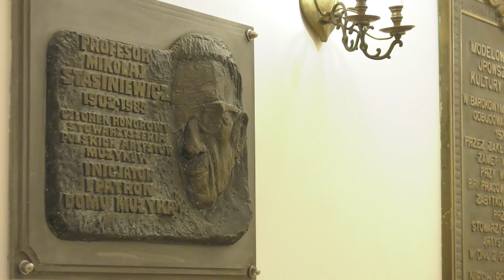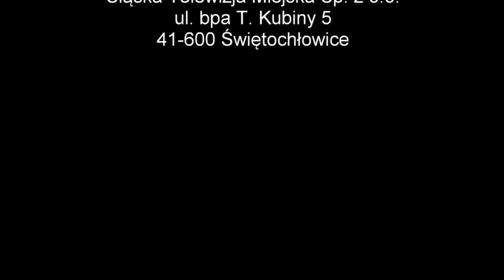Tajemniczy Śląsk, od. 34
Maciej Bartków zabiera nas w kolejne miejsce na mapie powiatu tarnogórskiego, które warto odwiedzić ze względu na jego długą i ciekawą historię oraz obecne przeznaczenie - zapraszamy do Pałacu w Rybnej.